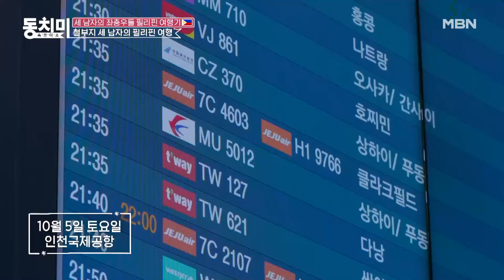[선공개] 동치미 대표 철부지 남편 삼인방의 필리핀 여행기★ 별안간 동생들을 소환한 맏형 김현태?! MBN 241109 방송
[선공개] 동치미 대표 철부지 남편 삼인방의 필리핀 여행기★ 별안간 동생들을 소환한 맏형 김현태?!